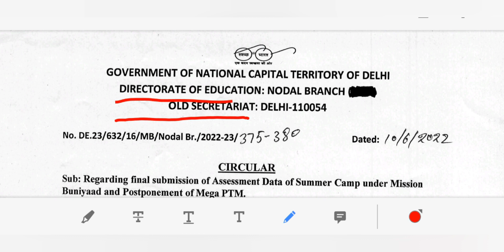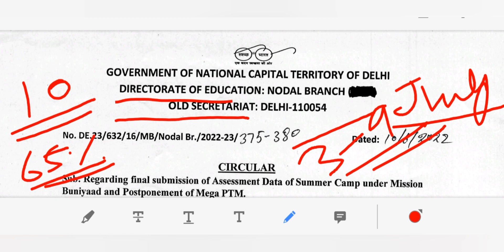July से फिर से mission buniyad शुरू/mission buniyad start